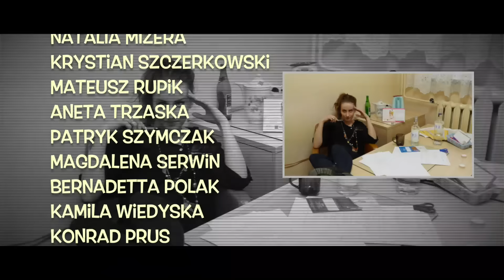Studniówka 2016 Andrychów, klasa 3D